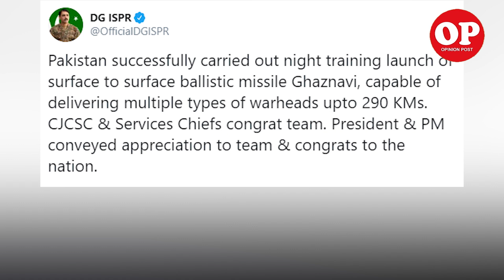Pakistan's Night Launch Of Ballistic Missile Ghaznavi | Capital TV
Pakistan carried out a night training launch of surface-to-surface ballistic missile Ghaznavi. Major General Asif Ghafoor, spokesperson of Pakistan Armed Forces gave this information on twitter.